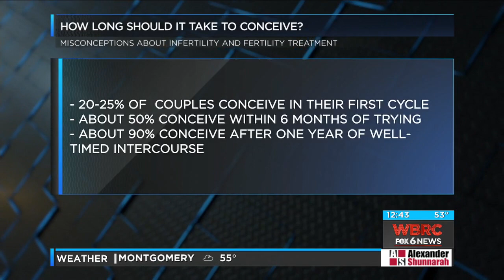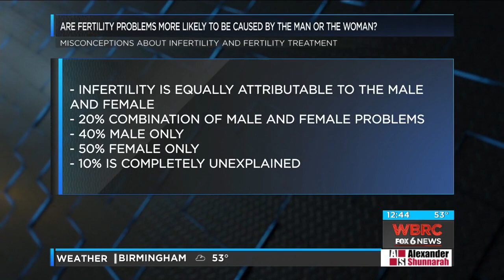Affordable IVF? It's Finally Here!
In Vitro Fertilization (IVF) averages $10K-$15K per cycle. But with the FDA's latest approved device, couples struggling with fertility can become pregnant at about 1/3 of the cost of IVF. Dr. Cecil Long, a reproductive endocrinologist with Brookwood Baptist Medical Center, shares the latest on this exciting update in fertility treatments!